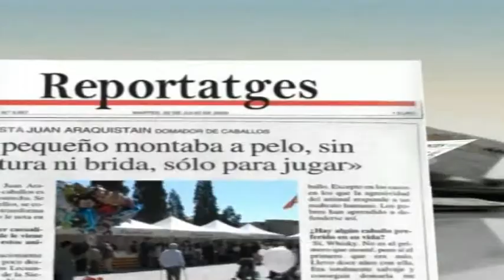Parlem amb el director de Reserva Iberica (edició del 28 de maig del 2014)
Manel Lòpez, director de Reserva Ibèrica, ens parla del món del pernil ibèric des de la seva òptica com a expert